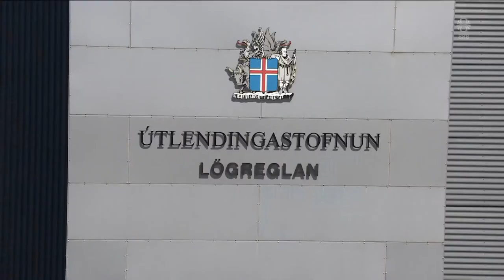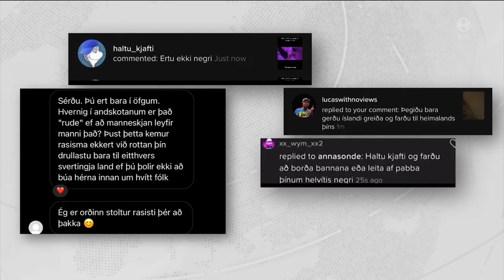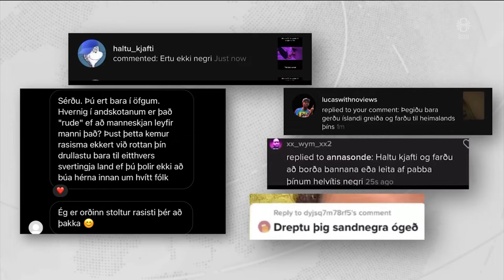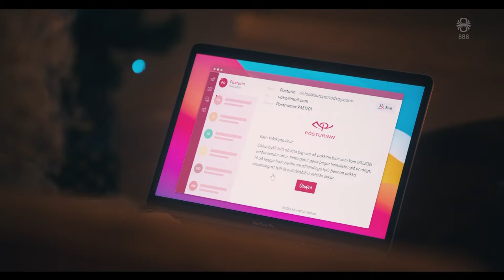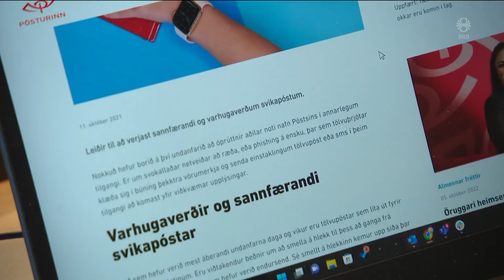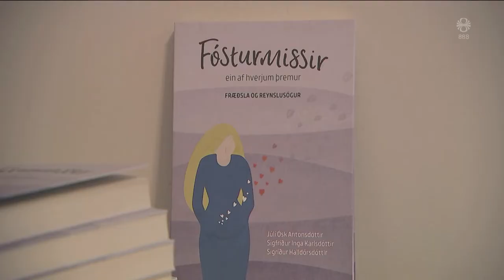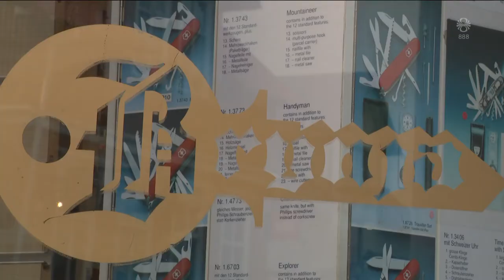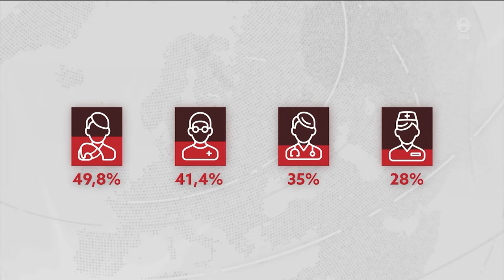Fréttir - 15. okt 2022